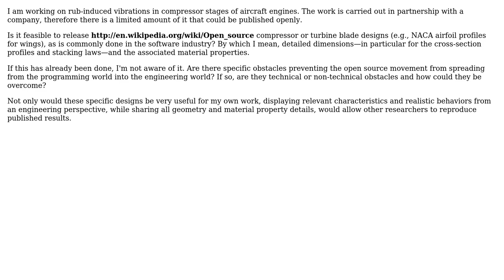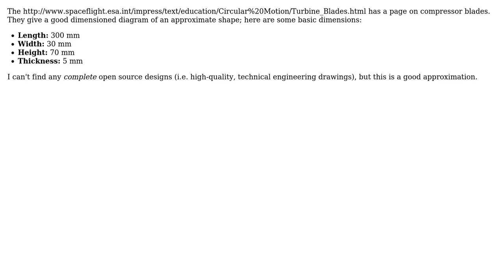Engineering: Detailed dimensions of an aircraft engine compressor blade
With thanks & praise to God, and with thanks to the many people who have made this project possible! | Content (except music & images) licensed under CC BY-SA | Music | Images & others | With thanks to user Nicolas user HDE 226868 user Air and the Stack Exchange Network Trademarks are property of their respective owners. You are responsible for your own actions.